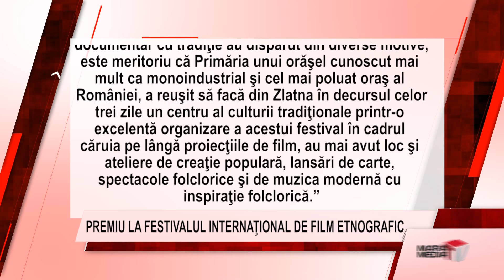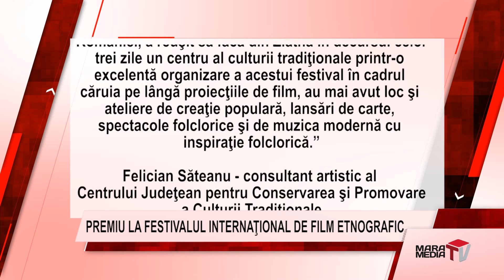Stire 2 MMTV PREMIU LA FESTIVALUL INTERNAŢIONAL DE FILM ETNOGRAFIC